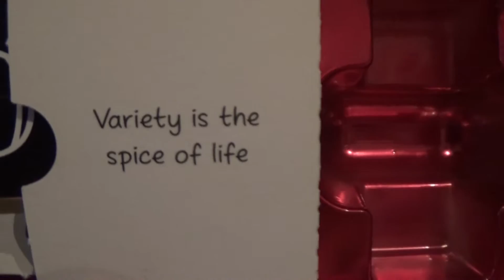ALMOST LOST IT FOREVER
Join our Teamspeak Server: eden-community.net (IP!)

▷ Vlog by Dustin Göres